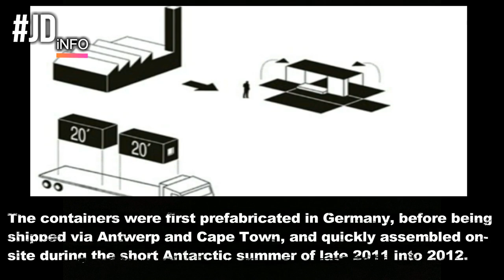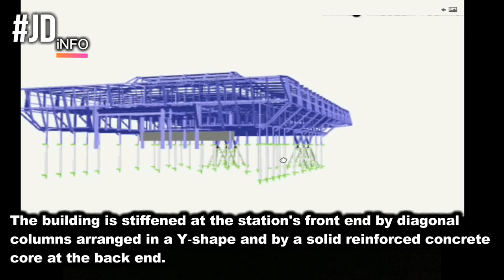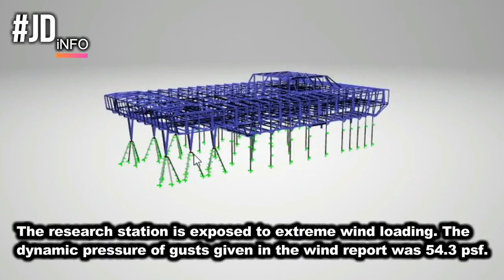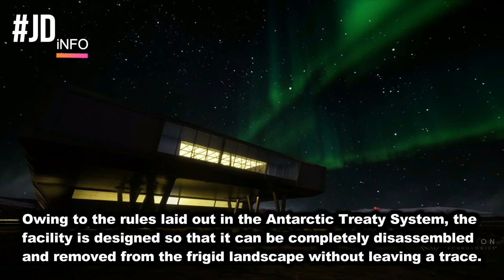India's Antarctic station was built using shipping containers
Bharati is a permanent Antarctic research station commissioned by India. It is India's third Antarctic research facility and one of two active Indian research stations, alongside Maitri. India's first committed research facility, Dakshin Gangotri, is being used as a supply base. India has demarcated an area beside Larsemann Hills at 69°S, 76°E for construction. Since its completion, India has become one of nine nations to have multiple stations within the Antarctic Circle. Bharati's research mandate focuses on oceanographic studies and the phenomenon of continental breakup. It also facilitates research to refine the current understanding of the Indian subcontinent's geological history.